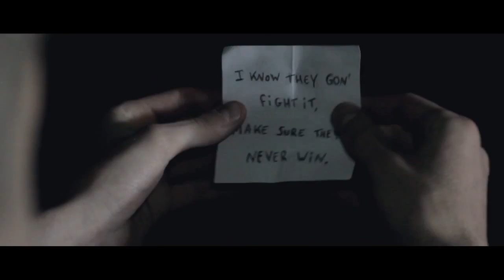Double C aka The Source - Heartbeats ( Prod. By King Dc & Double C aka The Source)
New Song and a videoclip with it!
Heartbeats! On the road to my album!!
Big Shout out to all them dudes who worked on this!!!
So haters do you work, and hate this is video!

SO HATERS DO YOUR JOB PLEASE! THANK YOU VERY MUCH!